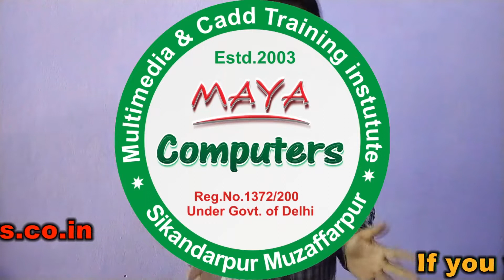Tally Intro by Anish karn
यह विडियो TALLY कोर्स का परिचय है इसके माध्‍यम से आप घर बेठे पुरा कोर्स आप कर सकते हें जिसमें
1. Fundamental Of Accounts
2. Accounting Features
3. Inventory Features
4. Statuary and taxation
5. Complete GST Solution
6. Payroll
7. Voucher entry
8. MCQs TEST
के अलावा सभी प्रतियोगिता परीक्षा जैसे बैंकिग, रेलवे, एस. एस. सी, एल. आई. सी, युजीसी नेट, तथा क्रेन्‍ट्र एवं राज्‍य के सभी परीक्षा के लिए उपयोगी है आप अपना राय हमें इस चैनल के माघ्‍यम से जरूर दें